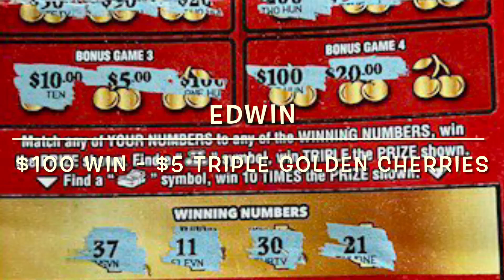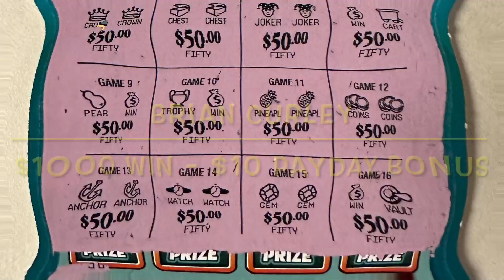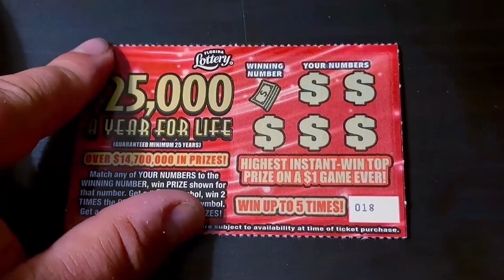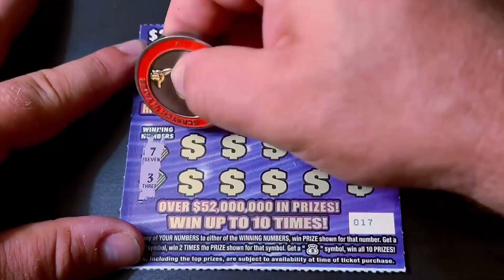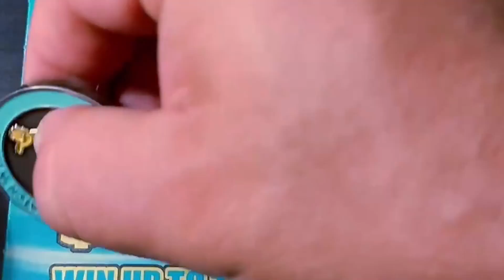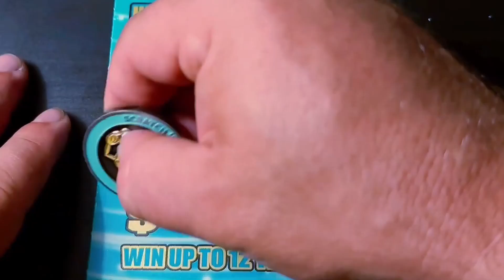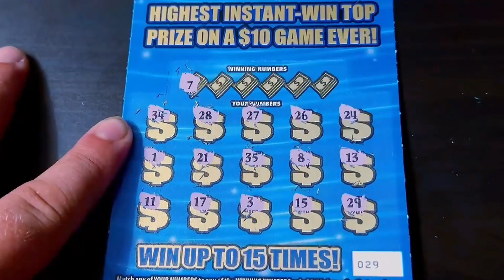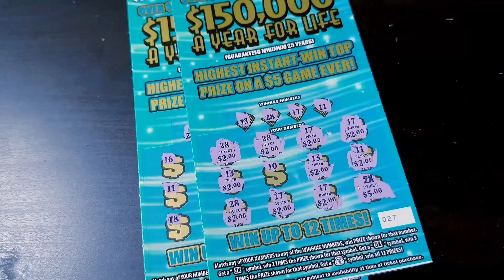THE LOWBOYS PULL THRU!! PLAYING ALL THE NEW LIFE TICKETS!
(5) $1 $25k a Year For Life
(5) $2 $50k a Year For Life
(5) $5 $150k a Year For Life
(1) $10 $250k a Year For Life
(1) $50 $1M a Year For Life

Send Spud Mail to:

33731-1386